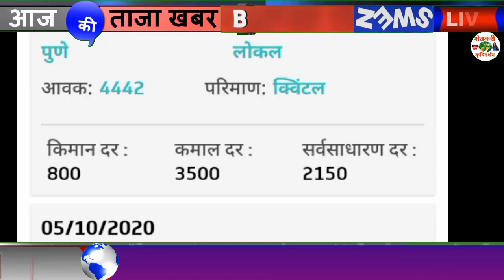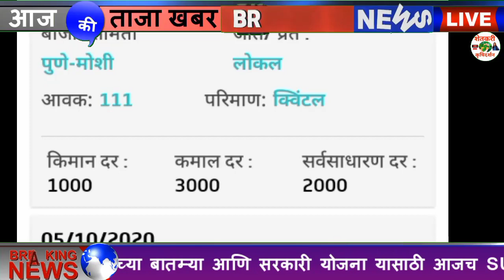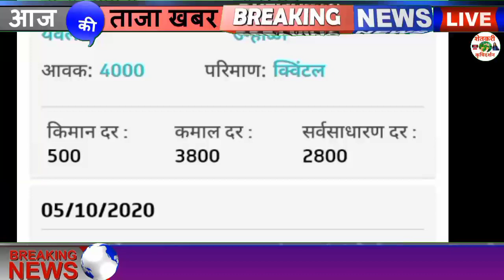कांदा बाजार भाव Today Onion Rate 6/10/2020 Kanda Bajar Bhav